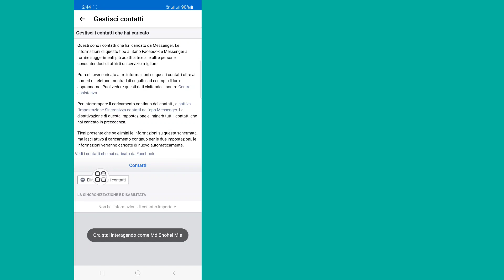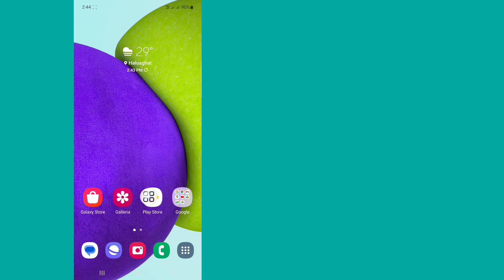Come rimuovere le persone suggerite su Messenger (2023) | Elimina suggerito su Messenger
Elimina suggerito su Messenger.

In questo video ti mostrerò come rimuovere le persone suggerite su Messenger. è un metodo molto facile e semplice. guarda questo video e scopri come eliminare i suggerimenti su messenger.

Republish it.

Ricordati di lasciare un ''MI PIACE''